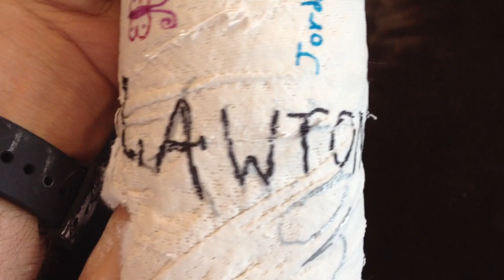Maggie broke her arm